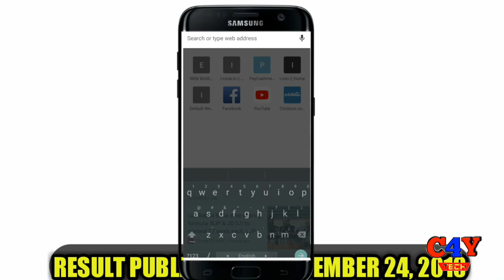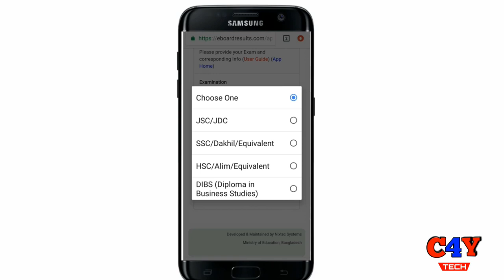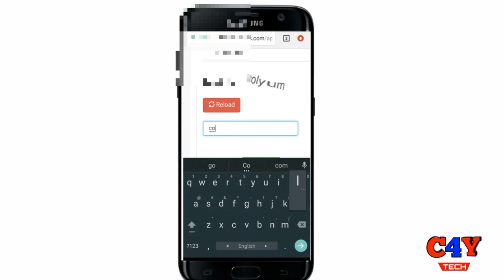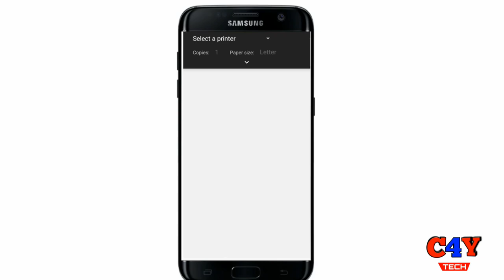JSC Result Published 2018|জে.এস.সি রেজাল্ট সবার আগে| Junior School Certificate Result in Bangladesh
আসসালামু আলাইকুম বন্ধুরা কেমন আছেন সবাই আসা করি সবাই ভাল আছেন।আপনাদের সবাইকে আমার ইউটিউব চ্যানেলে সাগতম।তো  বন্ধুরা আজকের ভিডিও টি তে আমি আপনাদের দেখাব যে কিভাবে আপনারা সবার আগে জে.এস.সি পরিক্ষার রেজাল্ট  দেখতে পারবেন। তো বন্ধুরা দেরি না করে চলুন শুরু  করি।

আপনাদের ভিডিওটি যদি ভাল লেগে থাকে তাহলে অবশ্যই একটি লাইক দিবেন। এবং আপনি যদি আমাদের চ্যানেলে নতুন ভিউয়ার হয়ে থাকেন তাহলে চ্যানেলটি সাক্রাইব করে পাশে থাকা বেল (🔔) বাটনটি অন করে দিন যাতে পরবর্তিতে দেয়া সব সবার অাগে পেয়ে যান।

If you enjoy this video so give a bigs thumbsup 👍 and if you new viewer's this channel so press the subscribe button and hit the bell icon for more latest update